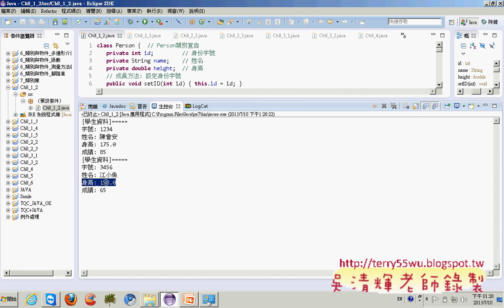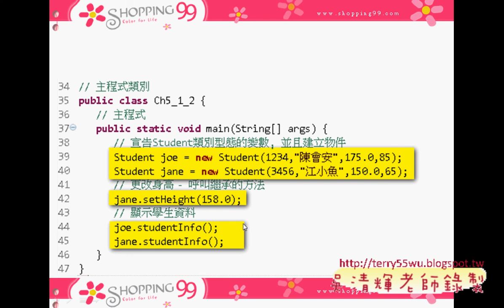01 類別架構與繼承JAVA物件導向設計 吳老師)7